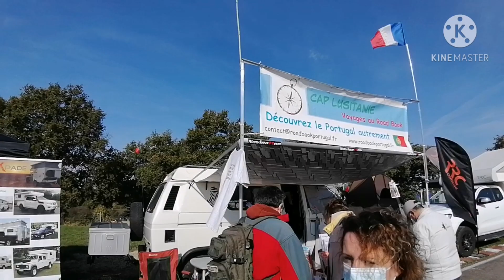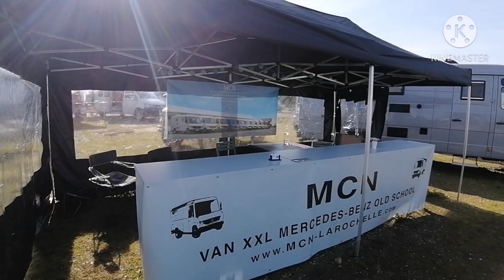Le salon du véhicule d'aventure, rencontre des vadrouilleur for rêveur et les caravane "la carapate"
Cette fois ci je vous emmène au salon du véhicules d'aventure encore à côté de Nantes, petite rencontre express avec les vadrouilleur for rêveur, et interview des créateurs de la Caravane "la carapate"

-retrouvez moi aussi sur instagram : @eribajet_vintage
-sur Facebook aussi : nos aventures en camping car vintage

Dans nos aventures en camping car vintage je vous présente nos balades à bord de notre tortue, un eribajet de 1988 sur base d'un renault trafic 1, je vous partage aussi mes travaux et améliorations faite dessus ainsi que des aires de vidange et des lieux où dormir croisé tu fil de notre route

Titre:  Hard Country
Auteur: Townhouse Woods

Titre:  Flame And Go
Auteur: CyberSDF